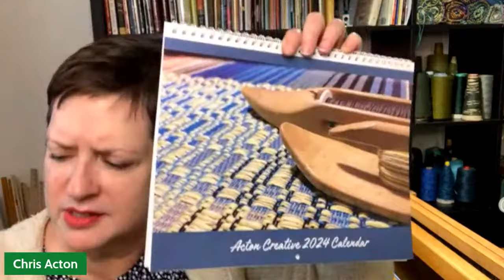Live at the Loom (11/16/23)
It's a great day to talk weaving! Meet me at the loom!